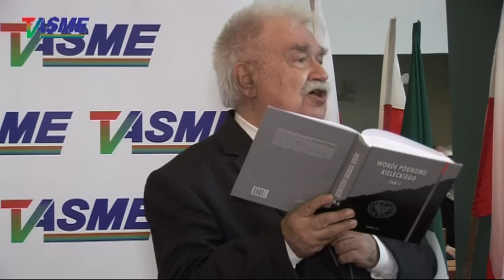Ben Gurion oszukał Stalina, którego służby były inspiratorami zbrodni na Żydach! - J.R. Nowak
Ben Gurion oszukał Stalina, którego służby były inspiratorami wszystkich zbrodni na Żydach, także tej w Kielcach! - Jerzy Robert Nowak, fragment konferencji "Pogrom kielecki, historia prawdziwa", Kielce 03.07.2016 r.